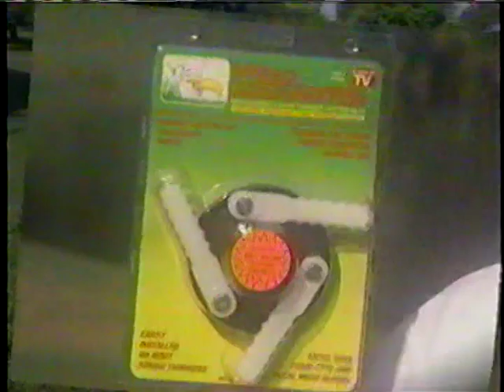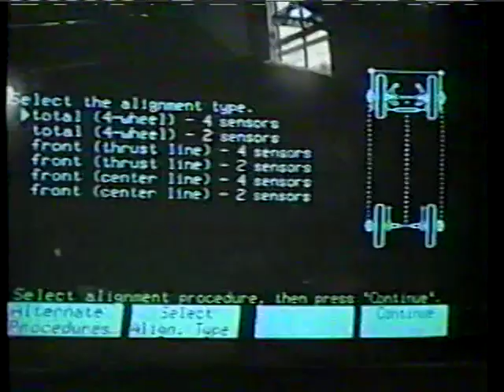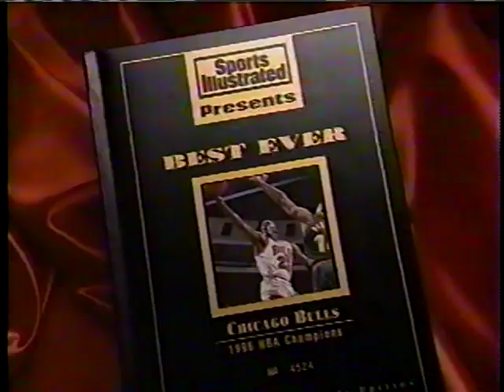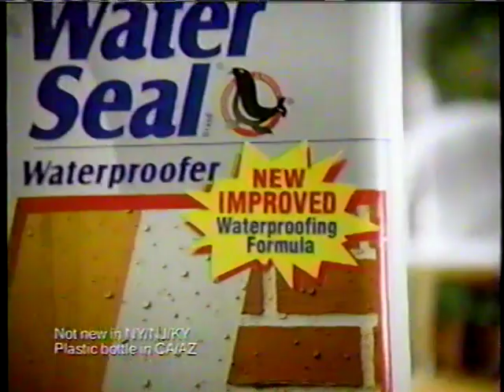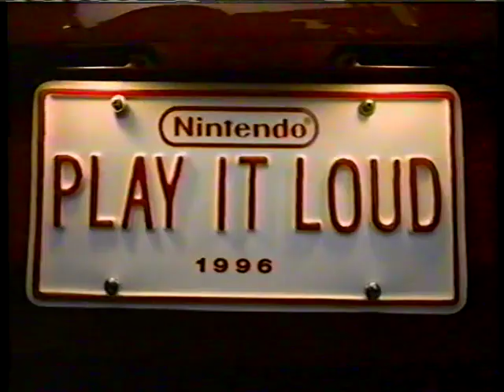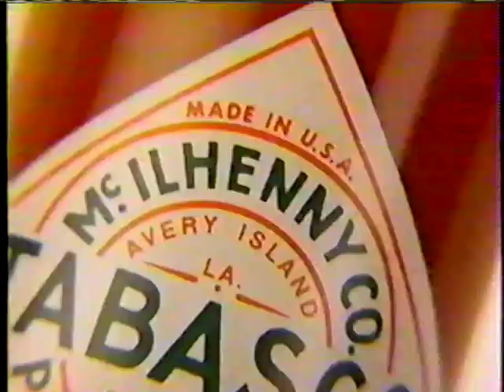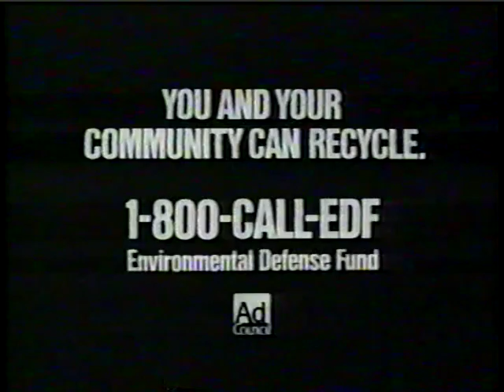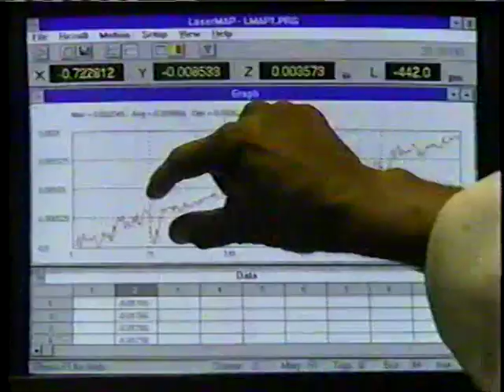07/07/96 Boston at Baltimore (Part 1)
Tom Gordon vs Scott Erickson